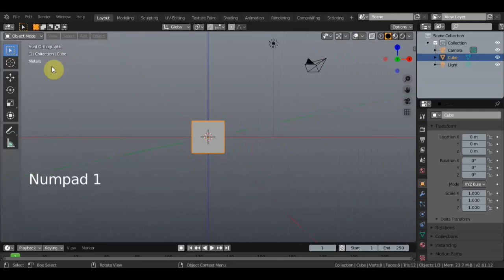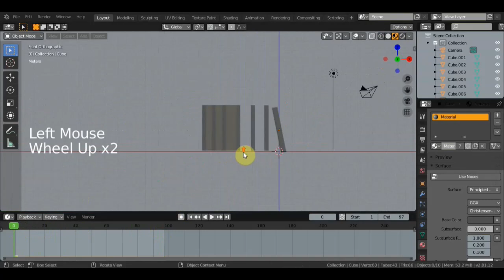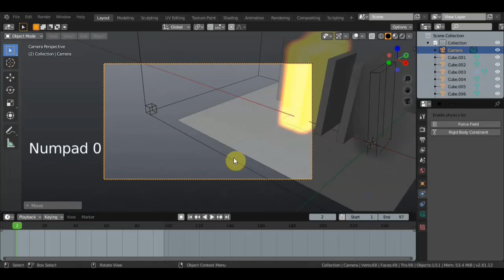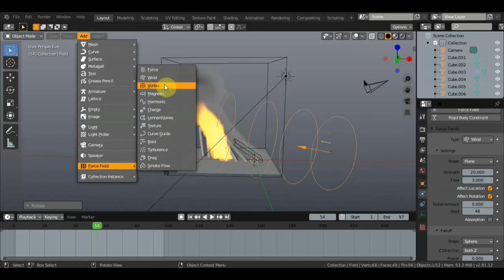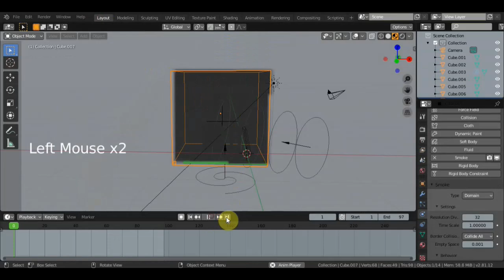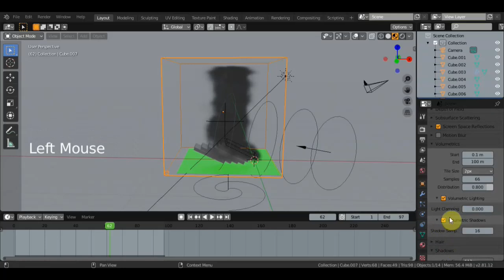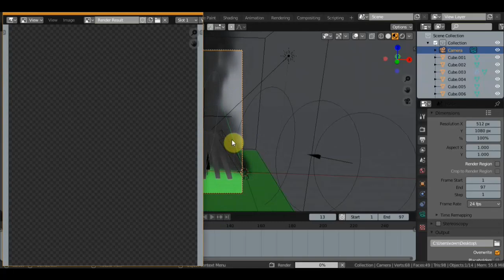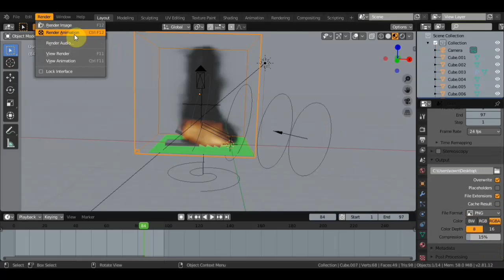BLENDER 2.81 Эксперимент по рендеру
пробую применить информацию